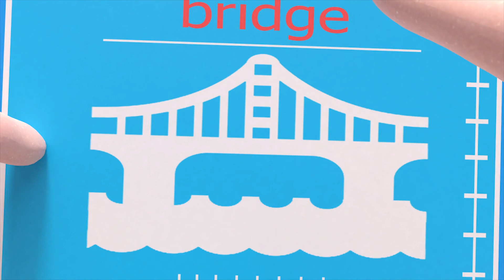Yummy Fruits Magyarul és Más Gyerekdalok Egybefűzve ABCkidtv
ABCkidtv egy zenés gyerekcsatorna.  Karaktereink: Tifani,  Denisz, Romeo, Ronaldo, Natasa, Anya Apa és az állatok- segítenek nektek megtanulni a számokat, betűket, színeket, állathangokat, táncmozdulatokat és még sok minden mást. Ennél is fontosabb, hogy dalaink olyan értékekre tanítják a gyerekeket, mint a kedvesség, a hála és a barátság. Mi pedig mindent megteszünk annak érdekében, hogy a kicsik nagyon jól érezzék magukat videóink megtekintése közben.
Köszöntünk az ABCkidstv családban.